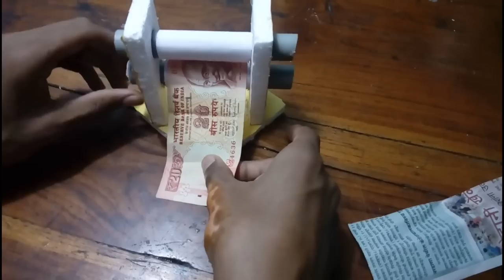How To Make A Money Printer Machine | At Home | DIY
after watching this video you can make a magic money printer at home. easy way .

Our Populer Videos:

*)How To Make Air Conditioner (AC) At Home Easy Way

*)How To Make Powerful Air Blower At Home | Easy Steps |

*)How To Make Hovercraft Electric Boat Easy Way

*) How To Make Electric Fan Easy Way

*) How To Make Mini Drill Machine At Home Easy Way